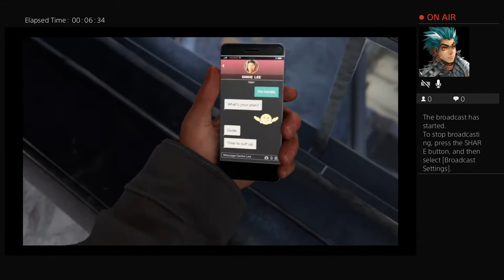Got the spider